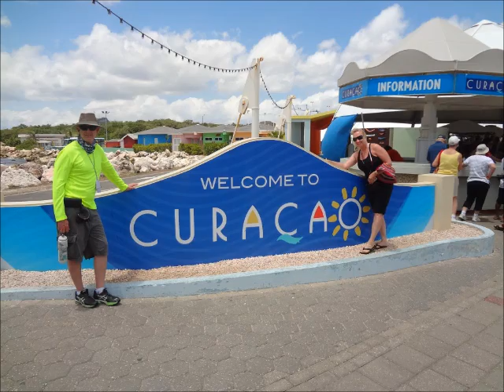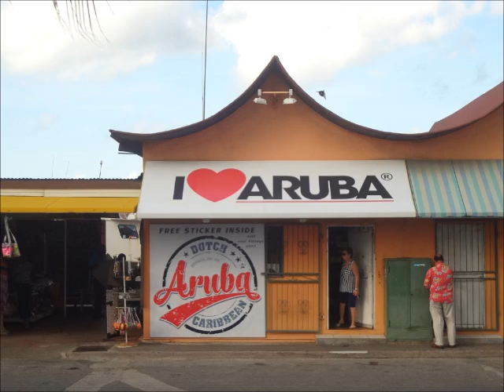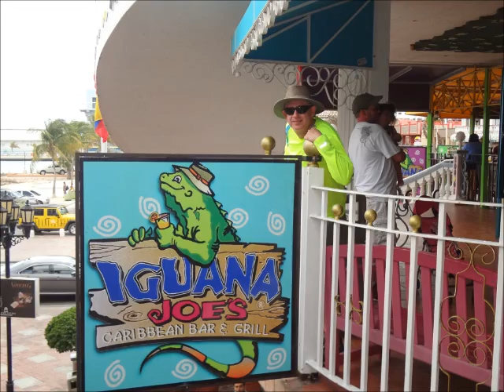CARNIVAL CONQUEST SOUTHERN CARIBBEAN March 23 29, 2015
trip on carnival conquest southern caribbean march 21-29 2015